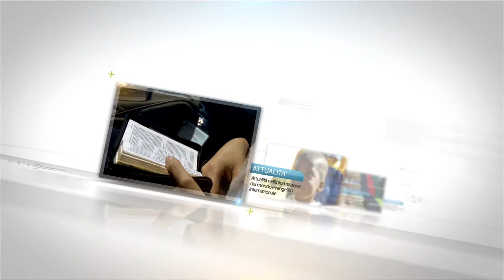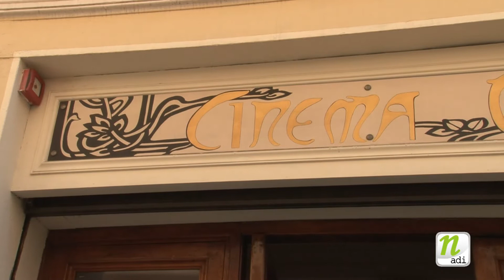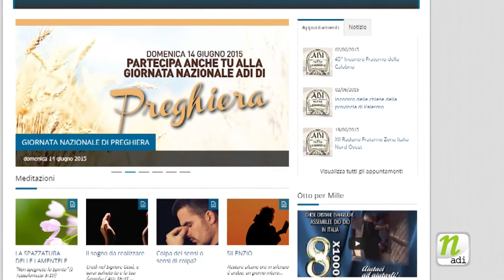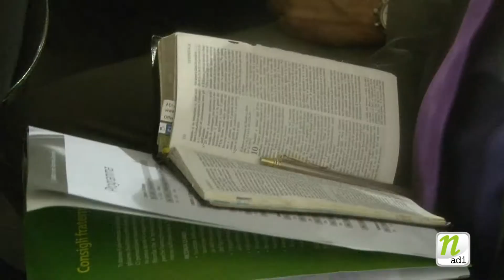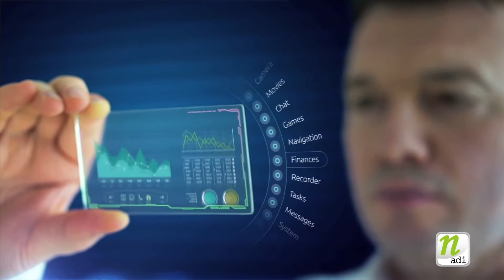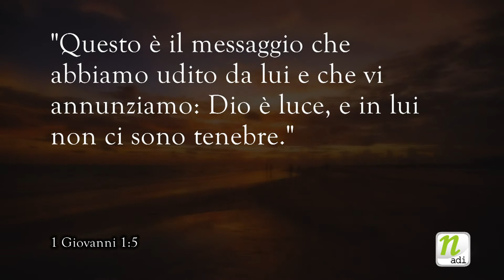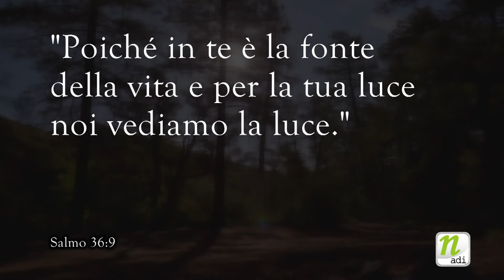Notiziario ADI Numero 23 - 2015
In questo numero:
INCONTRI FRATERNI. Si è tenuto lo scorso 2 giungo, a Bordighera, il 15° incontro fraterno delle chiese della regione Liguria.
FEDE E SCIENZA. Il 2015 è proclamato dall’Onu come l’anno internazionale della luce, elemento che nella Bibbia risulta fondamentale fin dai primi versi.
EVENTI IN AGENDA. Prevista per il prossimo 14 giugno la 2° giornata nazionale di preghiera che coinvolgerà le comunità ADI dell’intera penisola.

Seguici anche sul canale 845 di SKY iTV, ogni venerdì alle ore 16:45

Seguilo anche sulle emittenti RadioEvangelo diffuse sul territorio nazionale. Puoi conoscere le frequenze alla pagina